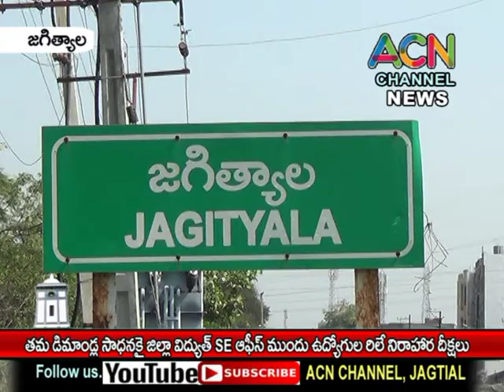జగిత్యాల జిల్లా : తమ డిమాండ్ల సాధనకై జిల్లా విద్యుత్ SE ఆఫీస్ ముందు ఉద్యోగుల రిలే నిరాహారదీక్షలు